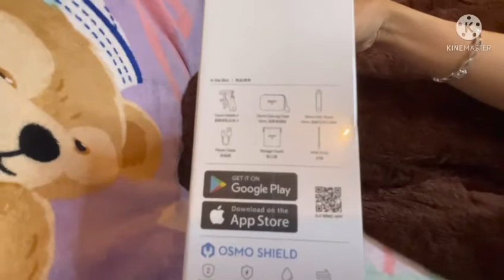DJI Osmo Mobile 3 Combo unboxing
DJI osmo mobile 3 combo merupakan paket hemat yang sudah dilengkapi dengan mini tripod dan carry case yang menjadikannya portable dan Compact,cocok sekali untuk menemani agenda Travelling maupun vlogging